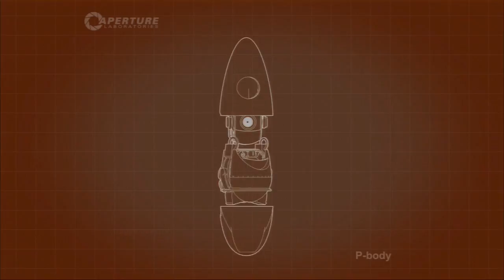Portal 2 avec Phil_Goud #5 - On galère...